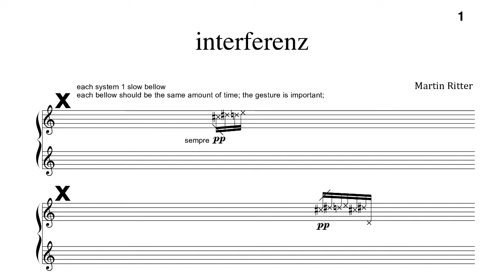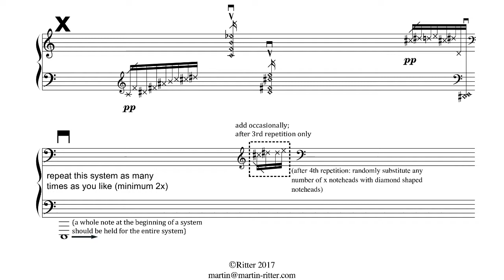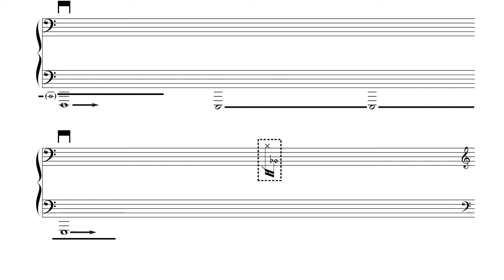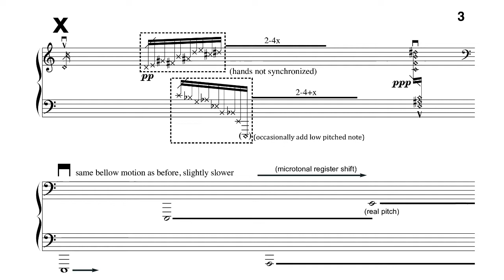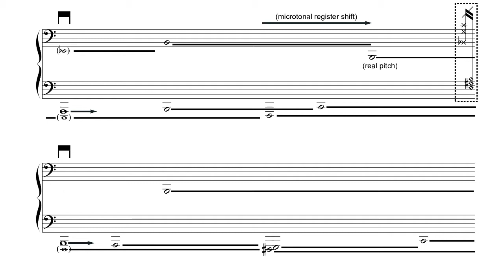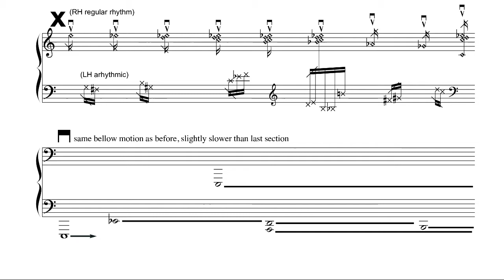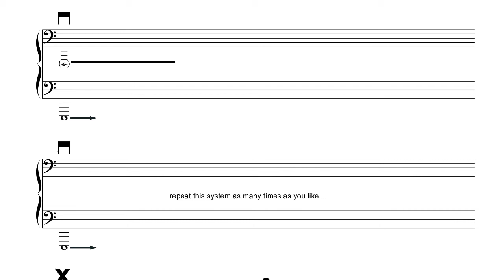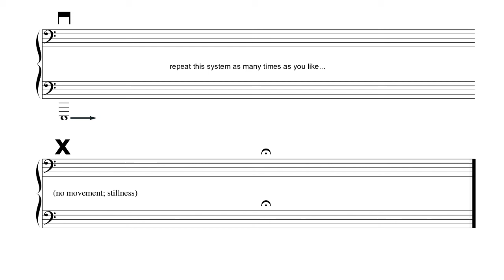interferenz [with score]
For solo accordion, performed by Mirko Jevtović.